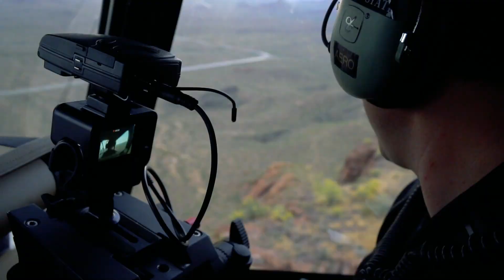Sean Wedding Proposal to Katie (The Geisers)